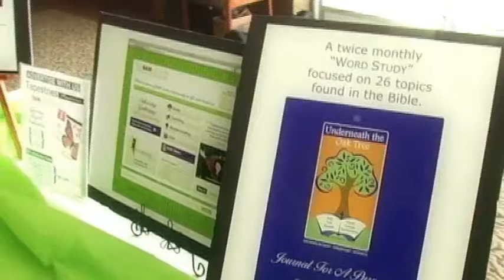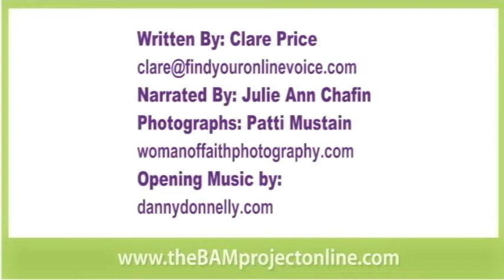The BAM project Video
Room 201 Productions a Sacramento based video production company, produced this promotional video for The BAM Project